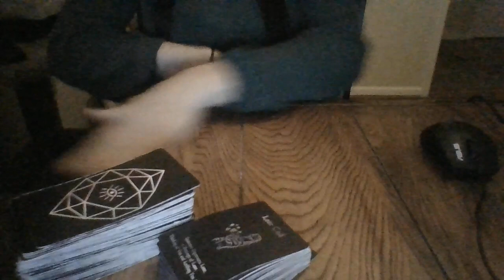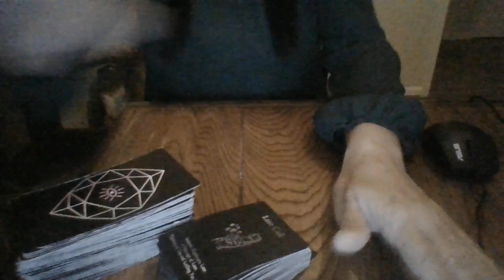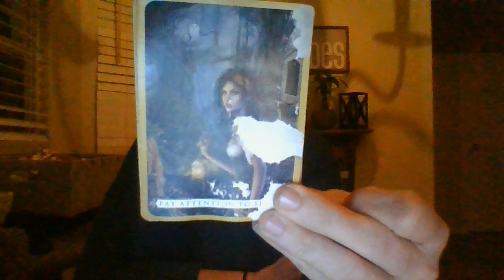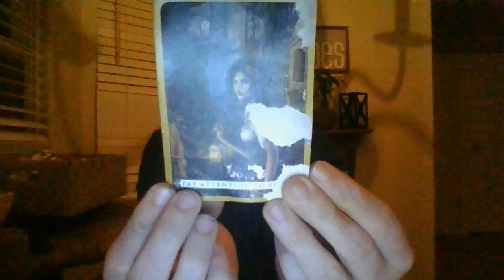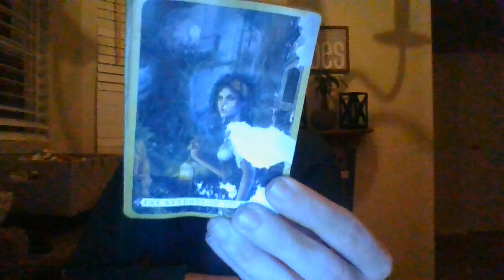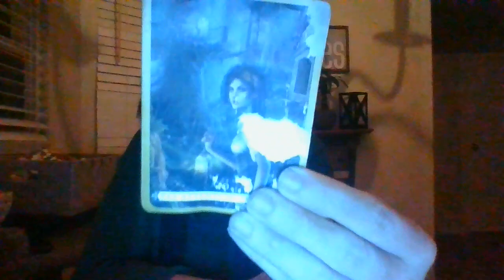JAN 22- SOMEONE COMING ACROSS AS 'LIGHT SIDE'; ABOUT TO FIND OUT THE 'REAL TRUTH!' DOINGWORKONYOU!